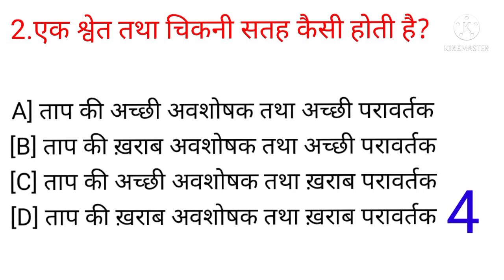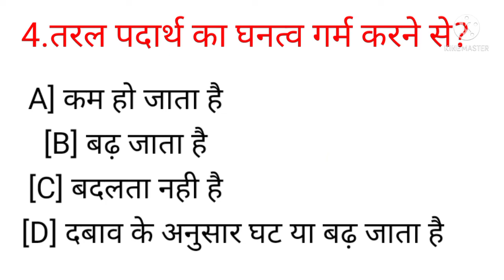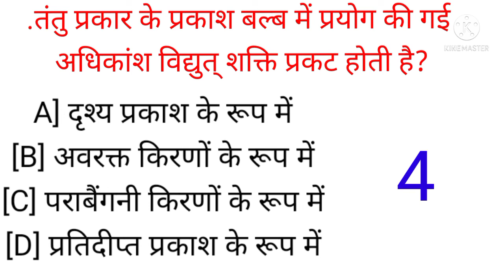Science GK in Hindi | विज्ञान के प्रश्न |vigyan question answer| general science | Ssc, CGL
police exam || Ssc chsl ||

mk mk.k currentभारत देश के सभी देशों की राजधानी
My querys:-

Gk science Questions Answere
Gk questions and answers
Gk science important question answer

science gk
science tricks
science tricks in english
science gk question in english
science gk in english for upsc
,science questions for ssc cgl
science important questions
Science today